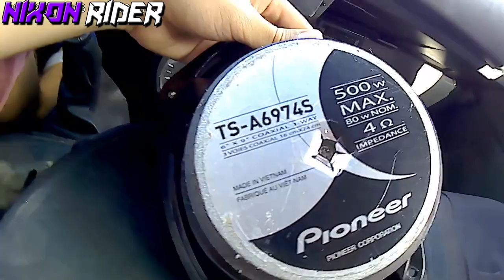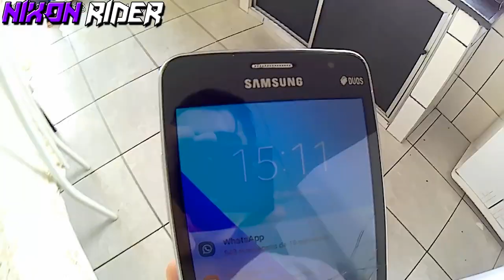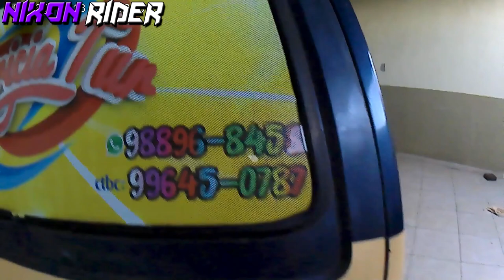🌟VOU POR MAIS SOM AUTOMOTIVO NA VAN!🕪 -manorider-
NESSE VIDEO , SIM VOU POR MAIS SOM AUTOMOTIVO!!!